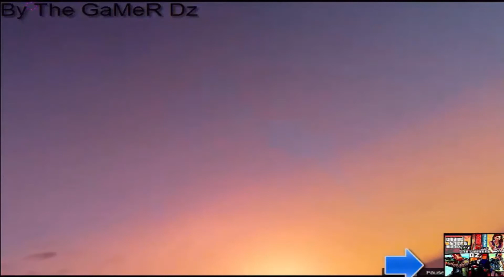GTA 5 | Funny Moments | Stunt BMX & MOTO | MACHINIMA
bounjour tous le monde c'est the gamer dz sur une nouvel Vd